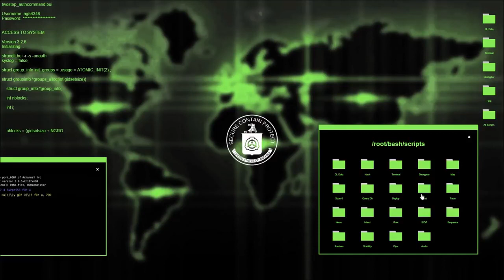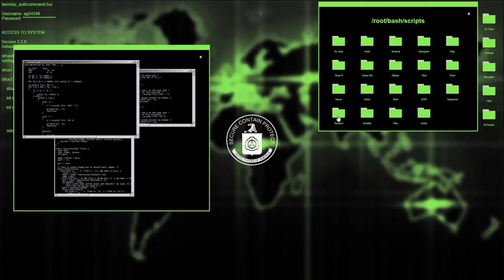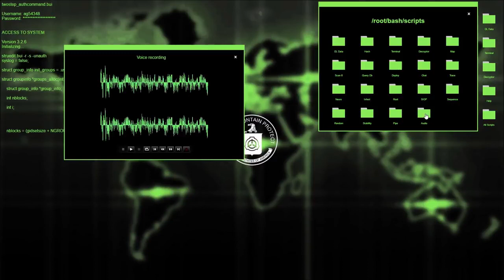Free hacking themes||free hacking video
About : Technical vaibhav  is a YouTube Channel, where you will find technological videos in Hindi, New Video is Posted Everyday :)